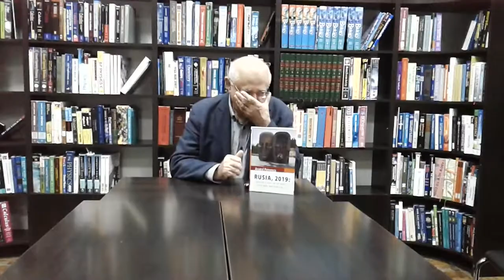CLUBUL ISTORICILOR ONLINE: Anatol Petrencu Prezentare de Carte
la 27 mai 2020 la Biblioteca Centrală „Hasdeu” a avut prima ședință ONLINE a Clubului Istoricilor cu genericul Prezentare de carte,dr. hab. profesor universitar Anatol Petrencu „Rusia 2019. A fost un an greu...”
Autor film: Alexandru Moraru, președintele Clubului Istoricilor a Bibliotecii Centrale „Hasdeu”